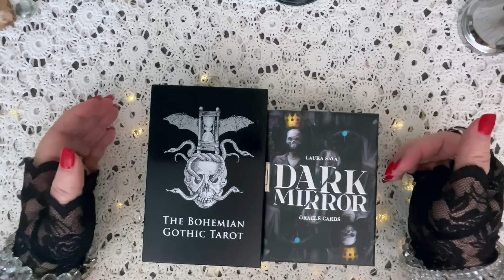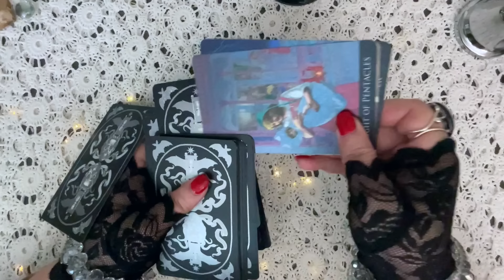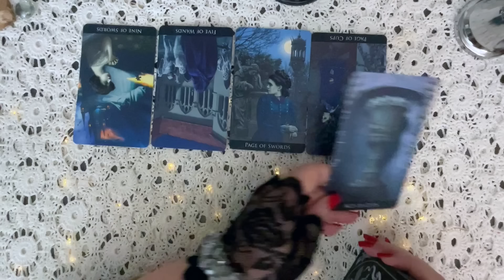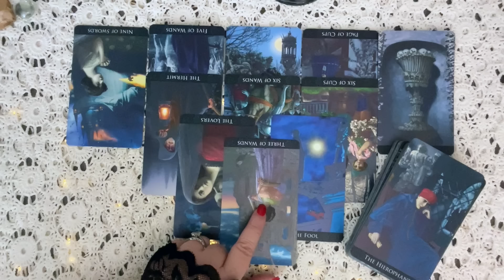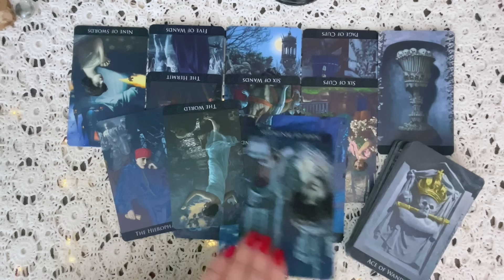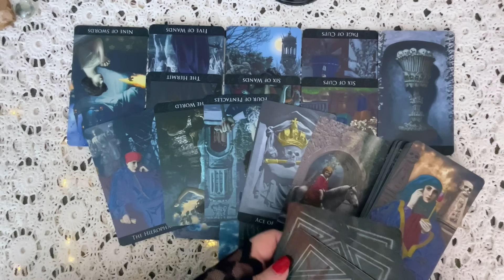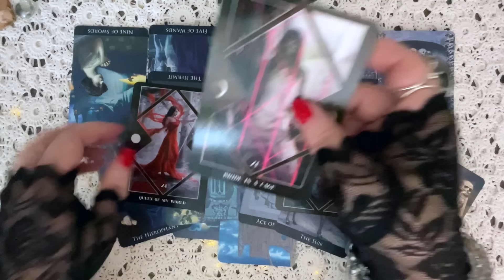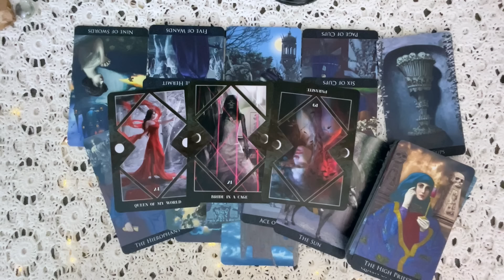ARE MEGHAN'S HAIR EXTENSIONS AND WIGS FROM YOUNG INDIAN GIRLS ENERGETICALLY CURSED?